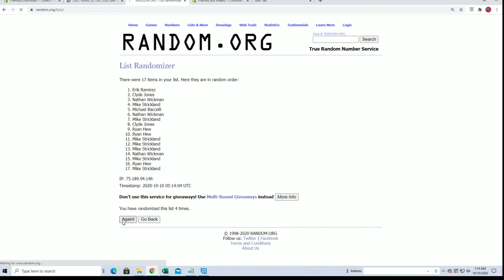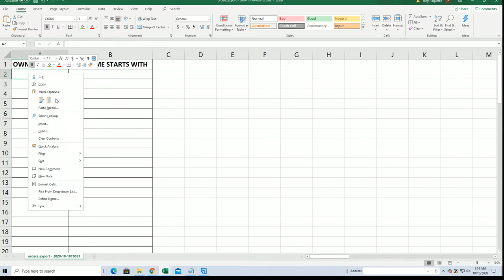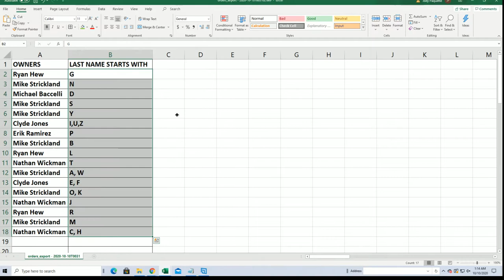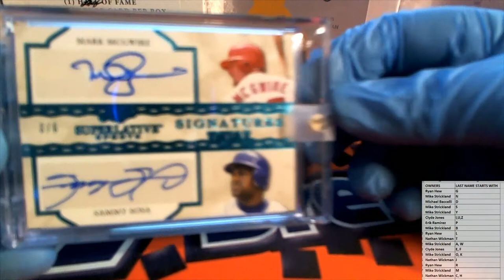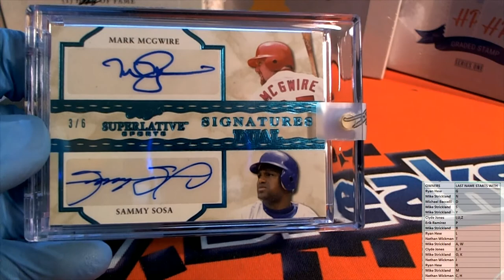2020 Leaf Superlative Sports ID 20SUPERLATIVE442